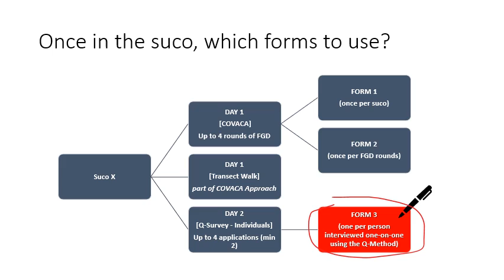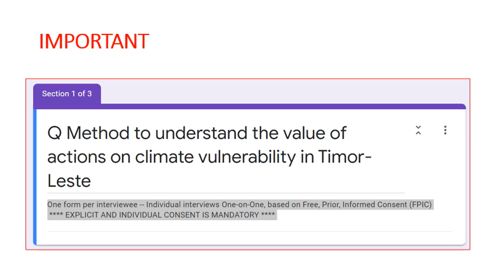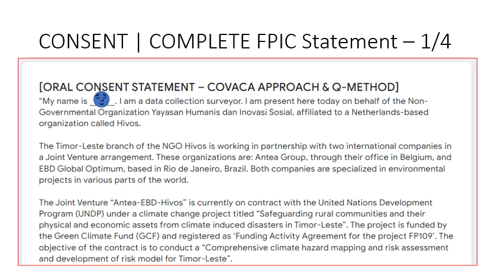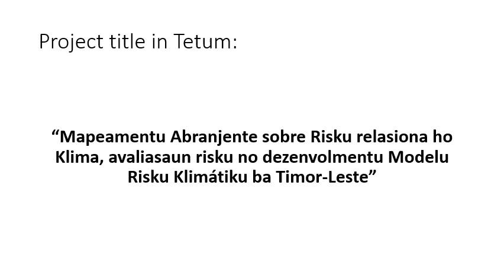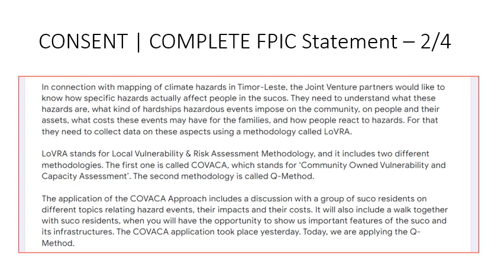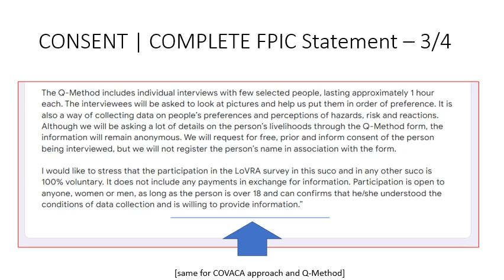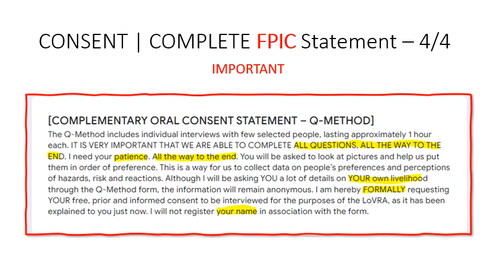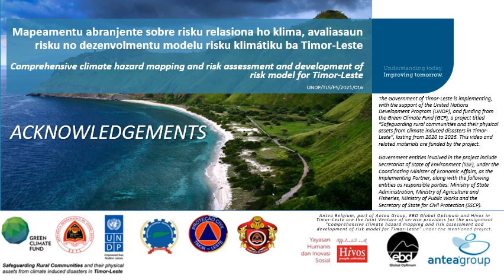PART 4 EM TETUM *NEW* LOVRA PROCEDURE 1 Dublagem / Dubbing, 16Jul2022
In Tetum /// LoVRA Procedure. Obtaining FPIC - Consent statement in connection with Q-Method Interview. LoVRA Tutorials.